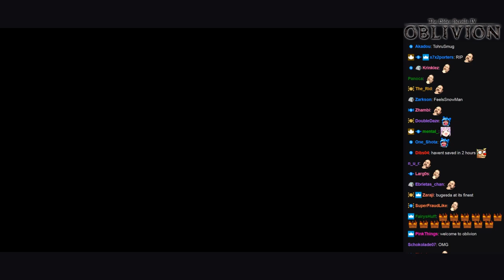Highlights #1 / Cirno Plays Oblivion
Played live:
December, 2017

Unfortunately about 13 hours was not saved in this playthrough so that footage is gone forever.  But thanks to IamMeTV I was able to salvage some funny clips from those vods.  So shoutouts to IamMeTV.

Description:
The Elder Scrolls IV: Oblivion is a single-player role-playing video game developed by Bethesda Game Studios and published by Bethesda Softworks. It is the fourth installment of The Elder Scrolls series and is set in the province of Cyrodiil, the heart of the Septim Empire, during the Oblivion Crisis.